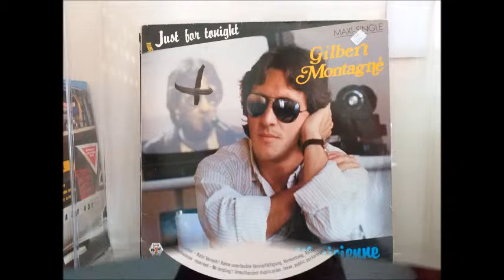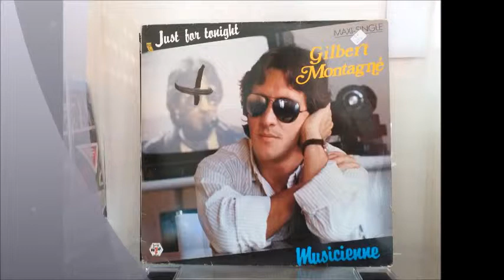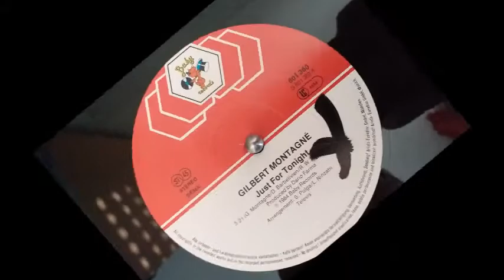Gilbert Montagné : Just for tonight [Version anglaise de On va s'aimer][Version longue][1984]